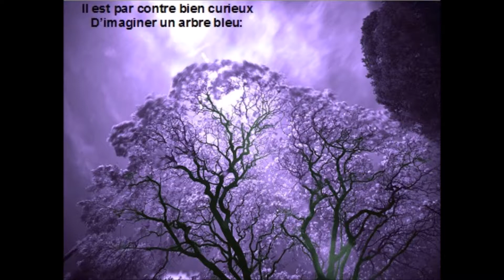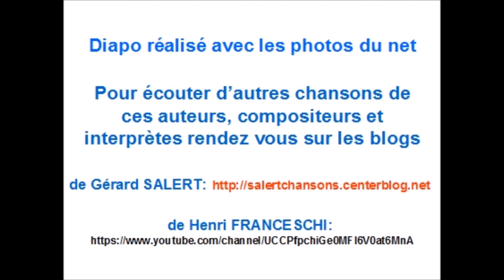L'arbre bleu (Paroles:Gérard Salert,musique:Henri Franceschi)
Un simple plaisir de pouvoir poser une mélodie sur les textes de Gérard que l'on découvre au fil de nos chansonnettes...Bravo à son talent...
 L'auteur.